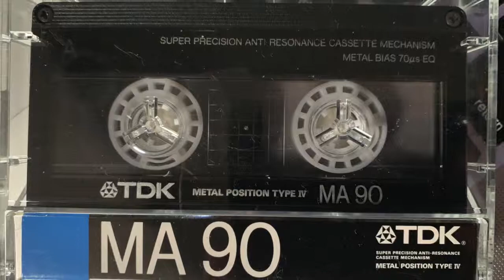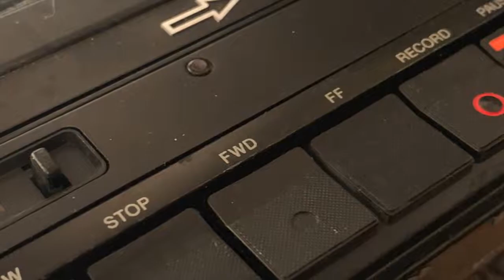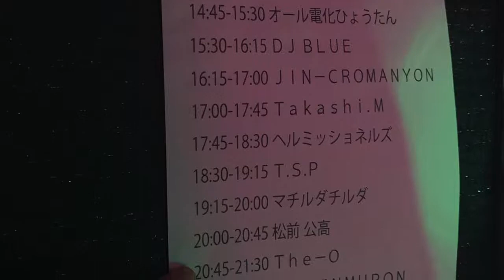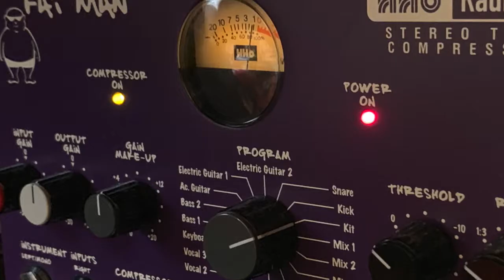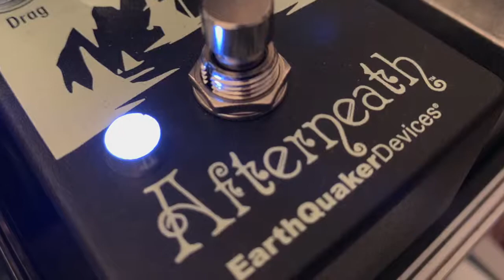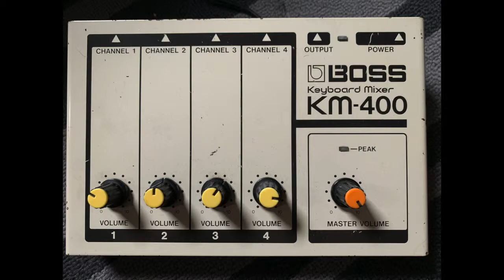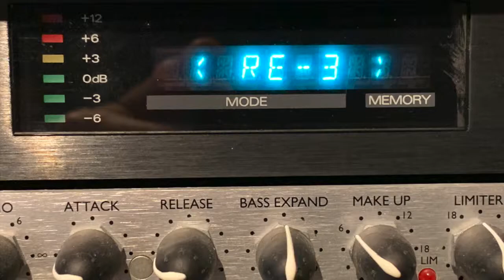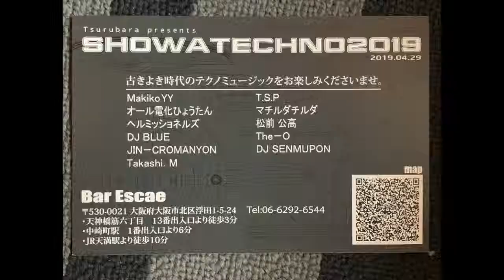The O Showa Techno 2019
ソニーのTC-D5Mカセットリコーダーで録音したので、いつもと違う味がします。でも、実はですね、実際に使ったTDK MA90のメタルテープ自体に問題があり、最初の9分間の音全体がちょっと船酔いのような感じがします。聴いたらわかります。トホホです。もう一つの「実は」があります。この録音は本番の次の日、自宅で行なったのです。本番も録音しましたが、ちょっと思うようにいかなかったところが何箇所合って、やり直し！とのことです。最後、マスターシーケンサーなんか使っていなかったです。機材各自のシーケンサーを使って、リアルタイムで慌てて操作しました。笑

I made this recording on a Sony TC-D5M, using a TDK MA90 metal cassette tape, so it's got a different flavor from usual. But, actually, the tape I used had some problems, so the first 9ish minutes the recording sounds rather seasick overall. And, the second "actually" is that I recorded this take back home, the day after the event. I recorded the set during the event but there were a number of small issues that led me to want to do it over again properly. Last, NO SEQUENCER! All was played live, frantically switching patterns on the on-board sequencers of the machines themselves.

使用した機材：
Gear used:

MFB-502, MFB-503, Volca FM, Volca Keys, Volca Modular, Virus TI Polar, Yamaha CMX100 (for 3-minute tape loop pseudo-samples), Roland RE-3 Space Echo, Strymon Timeline, Eventide Space, Earthquaker Devices Avalanche Run & Afterneath, TC Electronics Iron Curtain, Gokko Creepy Reverb, Beelzeverb666 (my build of a Death By Audio Reverberation Machine clone, with mods), HHB Radius 3 Fat Man Tube Compressor (on the drum machine sub-mixer), Roland DEP-5 (aux 1 on drum machine sub-mixer), Soundcraft Spirit Folio Lite (drum machine sub-mixer), Soundcraft Spirit Folio Si (main mixer), Focusrite Compounder.